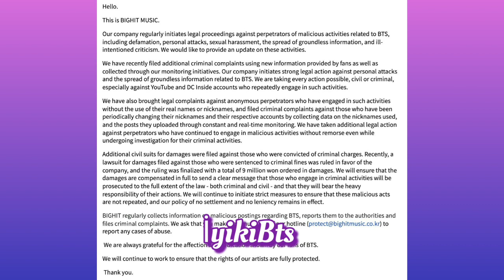Bighit o youtuber ve diğer haber kanallarına dava açtığını duyurdu.